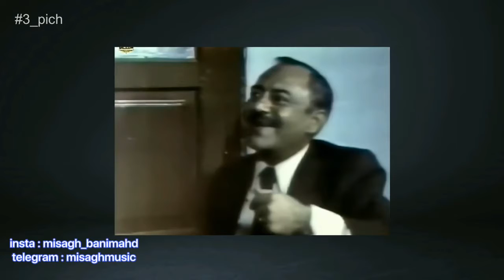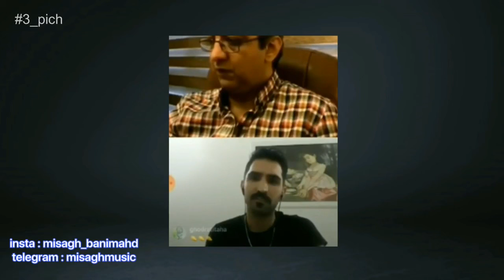سه پیچ ۳ : ماجراهای داغ حسن آقای آقامیری ! از تتلو تا بابک صحرایی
عضو کانال یوتیوبی میثاق بنی مهد شوید